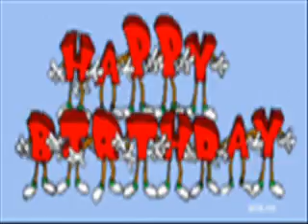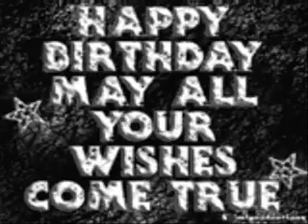Happy Birthday Mommy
Its Your Birthday!